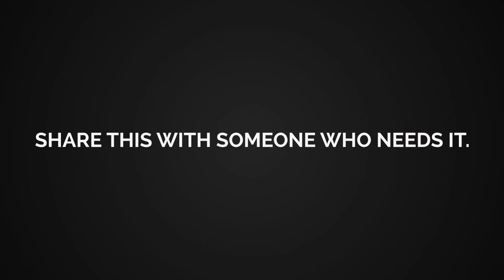How to Close Like Santa Claus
What kind of closer would Santa Claus make?

Probably not so good. All he knows how to do is give stuff away. Right!?

But actually, isn't giving a big part of selling?

And The best way to sell is to give more.

So maybe old St. Nick knows something afterall. Here's how to close like Santa Claus:

Give more care, give more support, give more help, give more information, give more value.

The better genuine care you give your customers, the value you will create, and the more you will sell.

So this Christmas, I want you to remember this is the season of giving.

And as you close the year out, look to give more to every person you serve - both at work and at home.

Giving doesn't have to be about gifts and money, giving goes deeper.

 And the more we all give the better we all live.

Merry Christmas from me, our new favorite closer Santa Claus and everyone here at the Kintz Group.

-Tim Kintz

timkintzcartraining

Now that's how you close like Santa Claus!